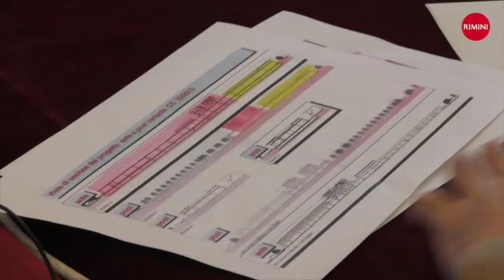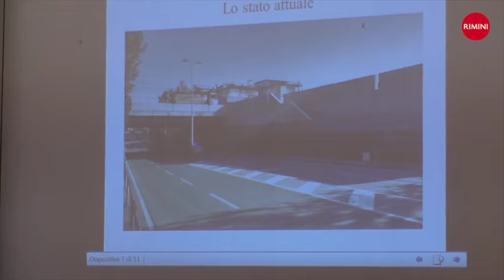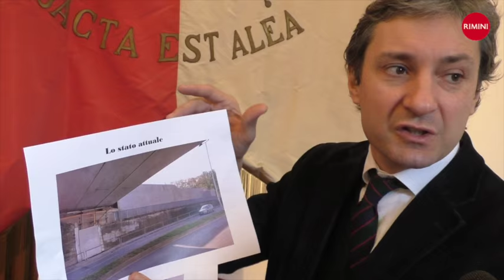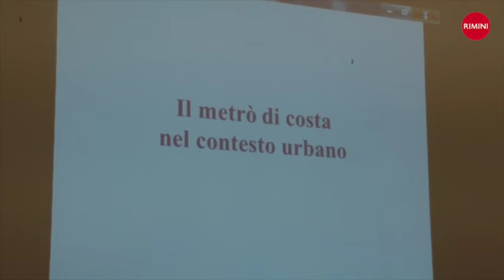Riqualificazione urbana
Progetto di recupero Ex-Corial e soluzioni progettuali per le fermate del metrò di costa